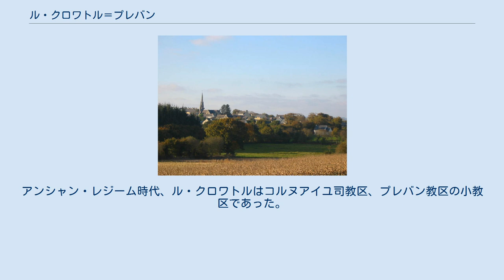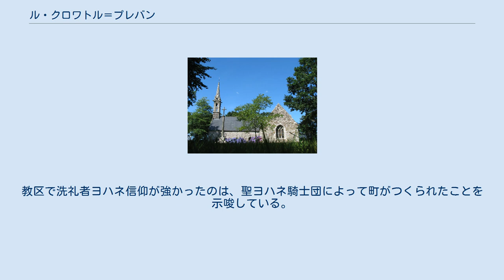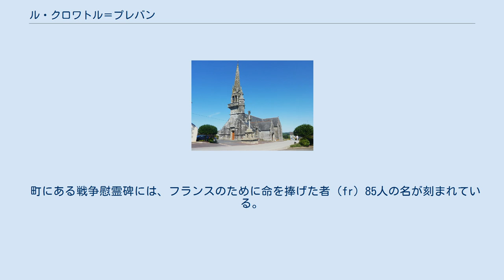ル・クロワトル＝プレバン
ル・クロワトル＝プレバン （Le Cloître-Pleyben、ブルトン語:Kloastr-Pleiben）は、フランス、ブルターニュ地域圏、フィニステール県のコミューン。
 ル・クロワトルとは、ラテン語で修道院を意味するclaustrumに由来する。
聖ヨハネ騎士団によって創設された修道院は、囲いが巡らされていた。
中世以降、Cloistre、Le Clostre、Cloestreといったつづりがされている。
アンシャン・レジーム時代、ル・クロワトルはコルヌアイユ司教区、プレバン教区の小教区であった。
 1955年5月のデクレによって、正式名称は現在のLe Cloître-Pleybenとなっている。
 ル・クロワトル＝プレバンは、カンペールの北東33km、海からは35km離れており、さらに北に7km行けばアルモリカ地域圏自然公園がある。
コミューンは標高140mから163mの凸凹した高原を形成しており、町の西南西が標高の最高地点である。
町そのものは標高142mのところにある。
この高原はいくつかの谷、オーヌ川の支流の谷によって切り刻まれている。
 新石器時代の定住地跡がコミューン内で見つかっている。
 かつてのローマ街道で、中世にはHent-Ahèsと呼ばれた道は、カレ＝プルゲールを発端にカマレまでに至るものであった。
この道がル・クロワトル＝プレバンの南400mを通っていた。
教区で洗礼者ヨハネ信仰が強かったのは、聖ヨハネ騎士団によって町がつくられたことを示唆している。
かつて、コミューンのケルエ地区にはモット・アンド・ベーリーがあった。
 町にある戦争慰霊碑には、フランスのために命を捧げた者（fr）85人の名が刻まれている。
そのうち74人が第一次世界大戦、11人が第二次世界大戦の死者である。
 ル・クロワトル＝プレバンの人口増減グラフ 参照元:1999年までEHESS、2000年以降INSEE